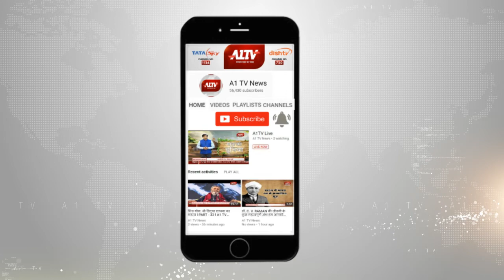बाड़मेर से कांग्रेस ने मानवेंद्र सिंह को बनाया प्रत्याशी